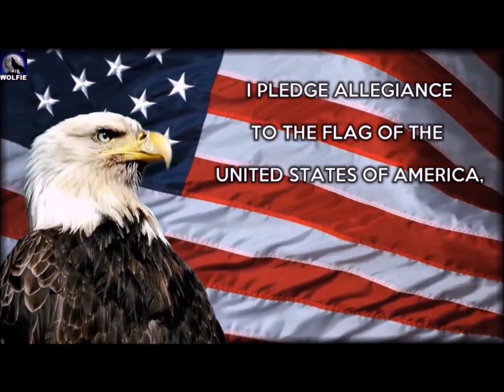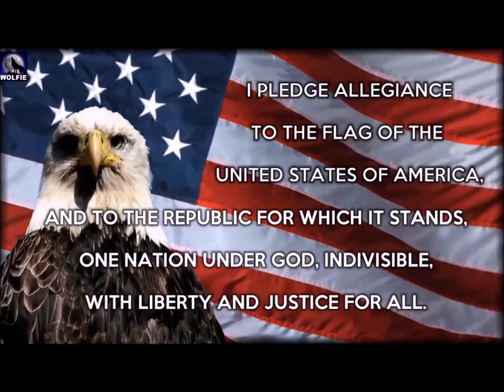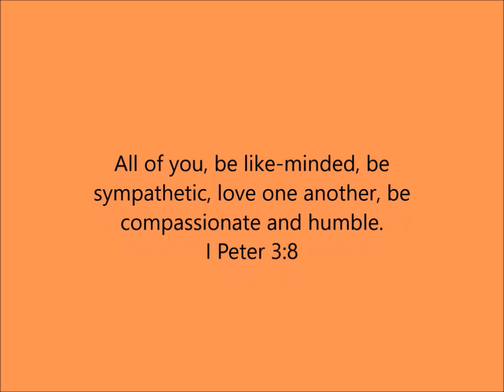Tuesday May 16